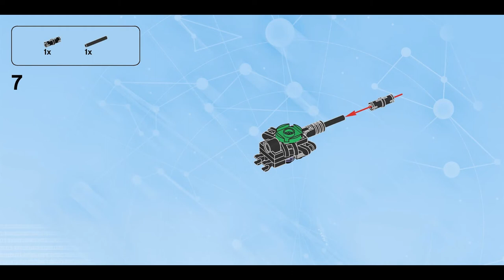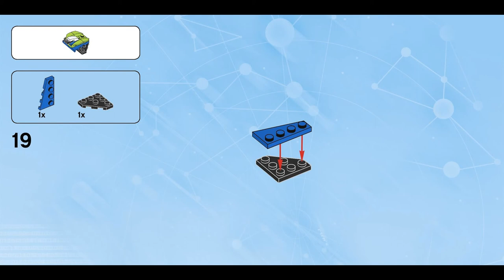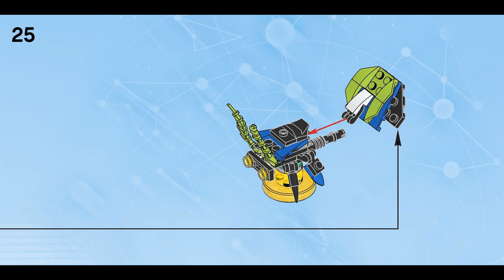Crawling Creeper (how to build) | LEGO Dimensions 71257